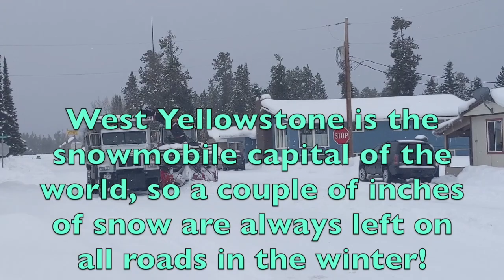Dump Trucking Snow In West Yellowstone: Virtual Yellowstone Tour!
Anyone who lives in a heavy snow area, ignore this video. If it's the middle of winter and you're still wearing a T-shirt, please check this out! We get so much snow in West Yellowstone that it gets scooped up by a vehicle with big snow and ice cutting blades, and then shot over into a fleet of dump trucks. The trucks then take the snow outside town, and it gets dumped in the fields and forests.

Incidentally, with West Yellowstone being the snowmobile capital of the world, all the roads in town have a layer of snow left on them through the winter, so snowmobilers can ride their sleds everywhere, instead of having to use their cars.

There are a bunch of snowmobile rental places in West Yellowstone, with thousands of miles/kilometres of trails in the mountains and forests, so consider coming to check us out sometime!